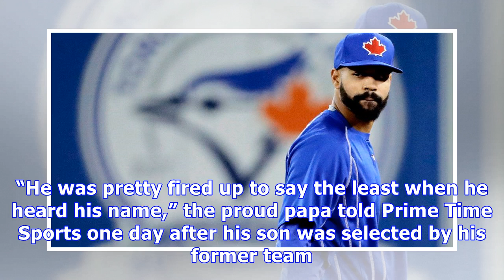Blue jays prospect kacy clemens, dad roger clemens recreate iconic photo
When the Toronto Blue Jays selected Kacy Clemens in the eighth round of the 2017 MLB June Amateur Draft, a photo from the late 1990s surfaced of him helping his dad, Roger Clemens, carry a bag of equipment during spring training in Dunedin, Fla. Twenty years later, Kacy is now playing high Class-A ball for the Dunedin Blue Jays, and on Saturday he and his father recreated that now-iconic photo at Dunedin Stadium. Clemens posted a side-by-side view of the two images on social media. “I was about ...